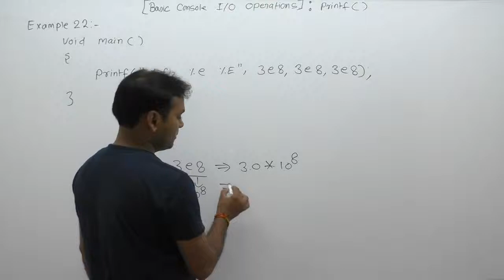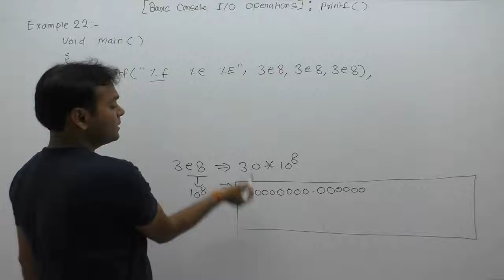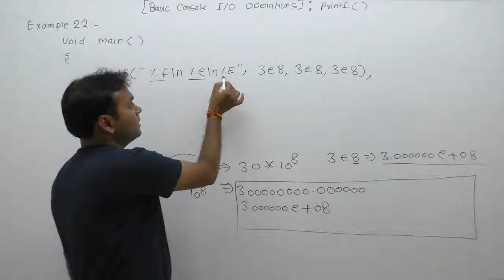Examples of printf function in C-Part263 | C Language by Java Professional